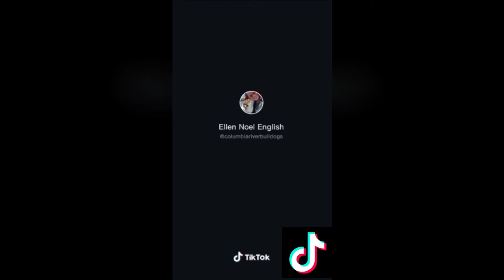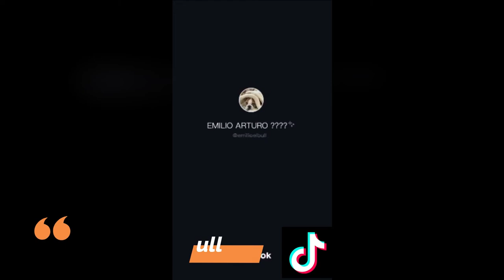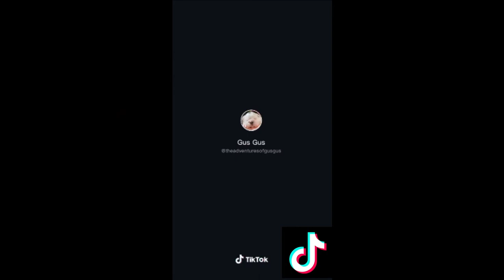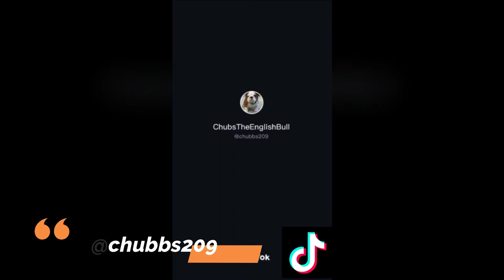Imperdível! Vídeo de Bulldog ingles fofos do TikTok #1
Melhores vídeos que adoramos de Bulldog ingles fofos do TikT.
Nós adoramos video do TikT dos animais, dos buldogues ingleses então, adoramos.
Siga eles também no TikT, colocamos o id deles no video.
mrbentley_thedog,
mada e bica,
bianca.allegra.yamamoto,
dogsmetralha,
jorgebulldog,
wonton the bulldog,
Scot.Maya.Amarok,

ANTIPULGAS Simparic Zoetis 40 Mg 10,1 A 20 Kg 1 Unidade